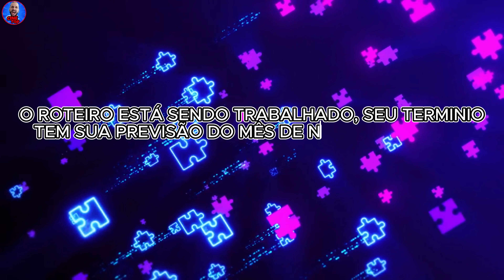DIRETOR REVELA DATA DO FILME GODZILLA X KONG 3!? | MUITAS NOVIDADES DO FILME GODZILLA X KONG 3...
Fala galera! Tudo top?
No vídeo de hoje tenho muitas novidades dobre o novo filme godzilla x kog 3 ! O diretor deixou escapar muitas novidades do filme godzilla x kong 3, no vídeo de hoje te conto tudo.

✅️ESPERANDO O TRAILER OFICIAL GODZILLA X KONG THE NEW EMPIRE | SAI HOJE TRAILER GODZILLA X KONG 2